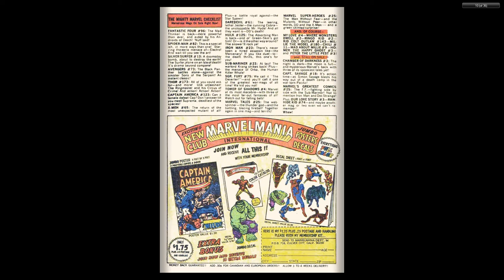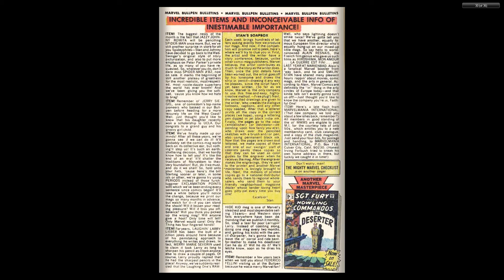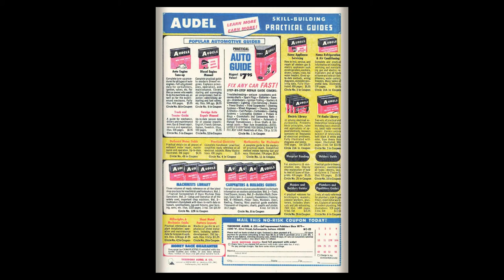197002 Thor v1 173